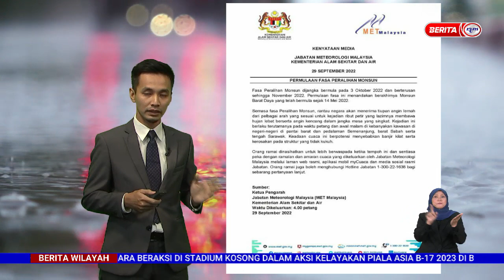3 OKTOBER 2022 – BERITA WILAYAH – LANGSUNG DARI MET MALAYSIA – LAPORAN CUACA